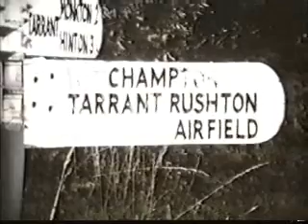Tarrant Rushton Airfield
Tarrant Rushton Airfield when Flight Refuelling were there some time in the 1980's.